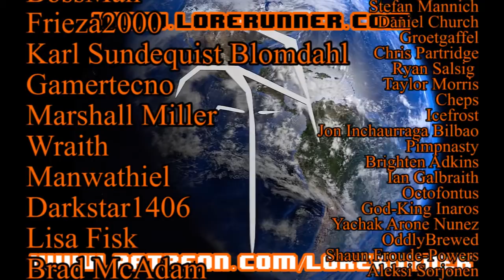Rumination Analysis on 2001: A Space Odyssey